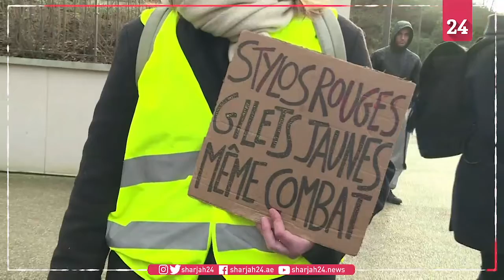Macron visit to handball center met with protests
About 150 people protest with shouts of "Macron resign!" during visit by the French president inaugurate a new handball center